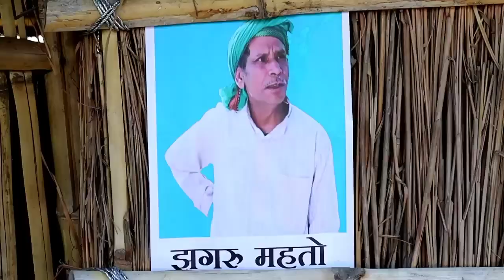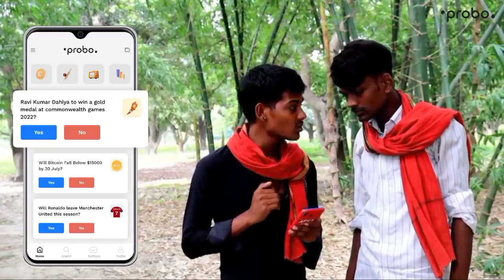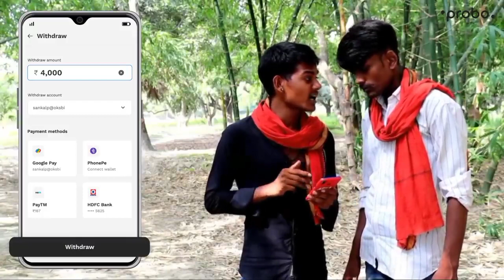Sombari_Mani_Miraj Comady Bhojpuri Hindi Video //Nagamanivlogs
Sombari_Mani_Miraj Comady Bhojpuri Hindi Video 2021